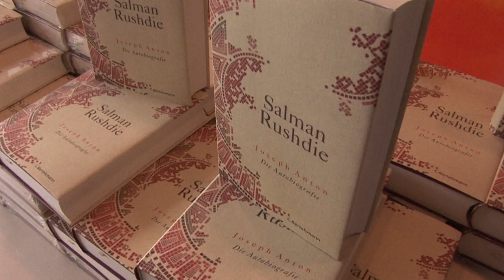Escritor Salman Rushdie teve nervos do braço cortados e deve perder um olho após ataque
O escritor Salman Rushdie, 75 anos, está usando um respirador e deve perder um olho após ser atacado a facadas em evento realizado hoje em Nova York, segundo seu agente, Andrew Wylie. .